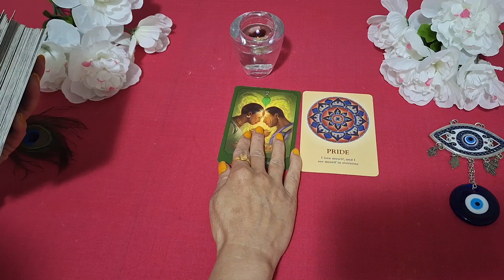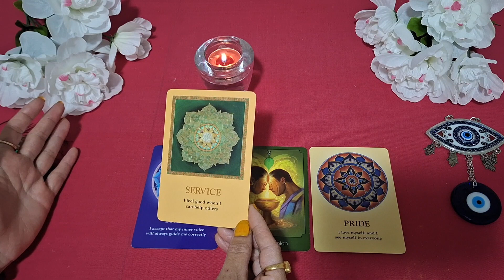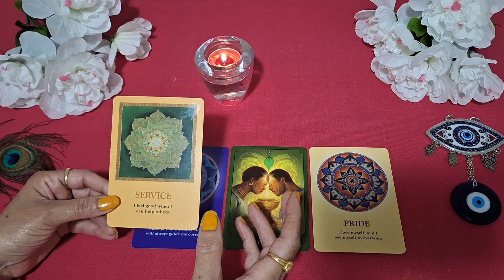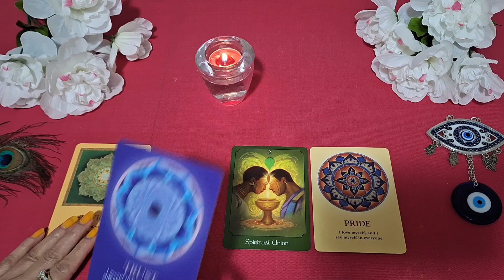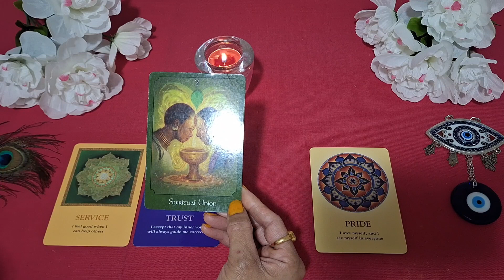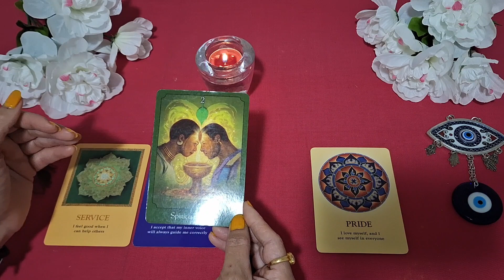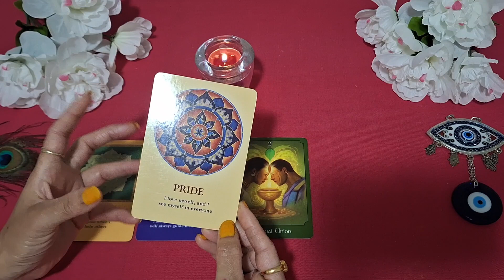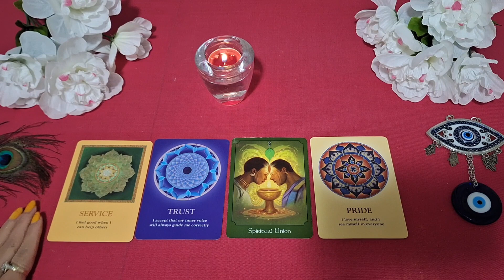💖4 Major Events During June Month, Your Dedication To Serve Others🌷⋆S𝖆𝖓𝗱 𝐑𝖊𝖆𝗱𝖎𝖓𝖌🌀⋆ timeless♾️🔱